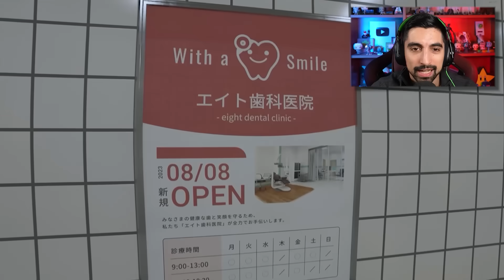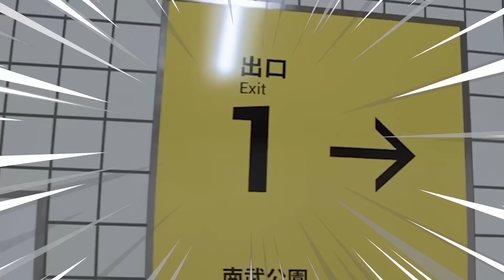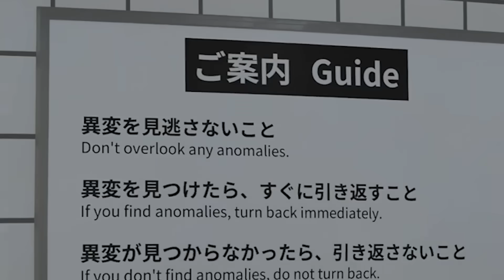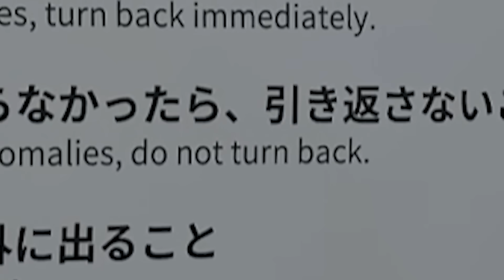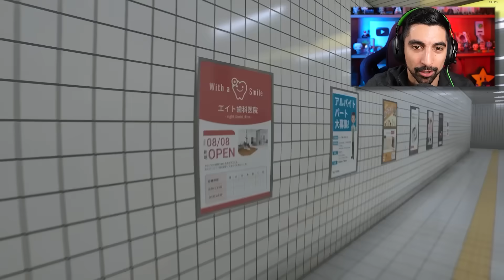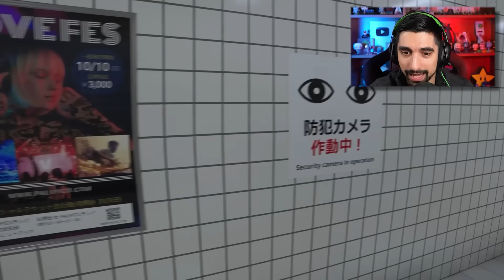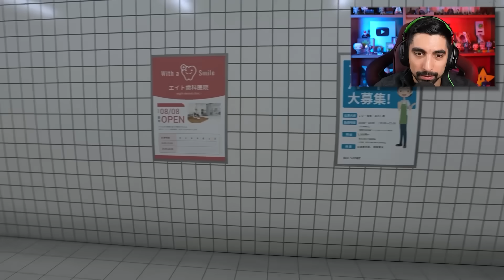Παγιδευμένος στο Μετρό - The Exit 8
● Ευχαριστώ τα ενεργά μέλη: Kostasiii Miniatures, S_Anastasiou, Tzanhs Nomikos, geomagg, βηθλεέμ βιτανοπούλου, kotonblue, Τουρίστας Dice Gamers, Iakovos Z., Μ2Μ, Chris Dim, Rider Angelo, George Karakatsanis, Valantis 51, Mάνος Ορφανός, kaltsasvr, Emmanouil, Nick Dim, Μαρια Λκ, Blossom Anthi, Kyatto-san, •unknown•, Στέλιος, Ελευθερία Πίγκα, panos makras, Dimitrios Sapikas, thewitchking73, KappaKekko, Μπλα Livegaming, Franjo, Silot86, xristos tanas, danae_kous, Πάρης Πολυτσόπουλος, Έλλη Παπαθανάση, Θεόδωρος Σερόγλου, Scurvy Pirate, Spudy, DodosTr, Γιαννης Πατενταλακης, ZzNiGmAzZ, NoviceDream, Slatina Xalarose, Helmsley, Dimitris Keratsas, methan, cookie :*, Somebody21, Technoboxing,
TheodoreGamerGR